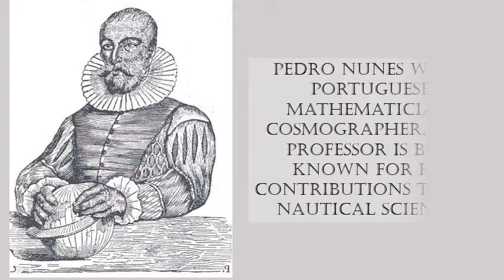Portugal - Pedro Nunes & Garcia de Ortaon Portugal bimetallic Escudo coins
Pedro Nunes & Garcia de Ortaon Portugal bimetallic Escudo coins
Coin-house, Kochi
Pedro Nunes was a Portuguese mathematician, cosmographer, and professor is best known for his contributions to the nautical sciences,
Pedro Nunes’s image depicted on Portugal 100 Escudos bimetallic commemorative coin
Portugal 100 Escudos, is 8.3 grams bimetallic coin with 25.5 milli meter diameter
It is a very common collection item, which is available for about rupees 40 a piecePortuguese physician, & naturalist
Garcia de Orta
Garcia de Orta was a Sephardic Jewish physician, herbalist and naturalist of the Portuguese Renaissance
Garcia de Orta image appear on 200 Escudos bimetallic coins from Portugal that were minted during 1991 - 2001
Portugal 200 Escudos are Standard circulation coins minted during 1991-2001 Bimetallic this 9.8 gram coins have a Diameter of 28 milli meter.
This coin is comparatively rare and approximate cost will be rupees 80 per coin